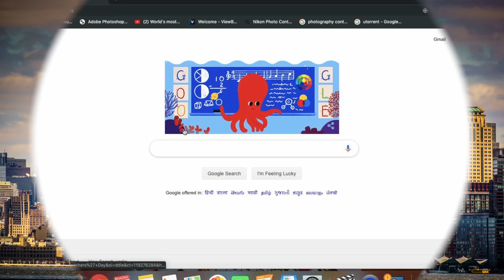Mobile Photography Hacks To Click Amazing Photos!